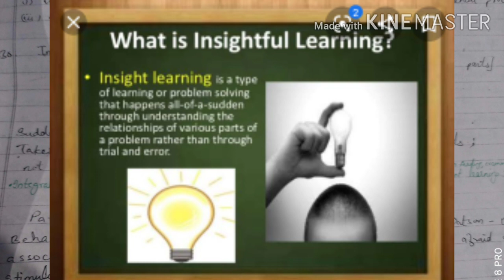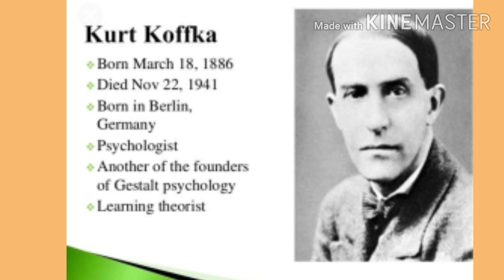B.Ed. Psychology notes part 10